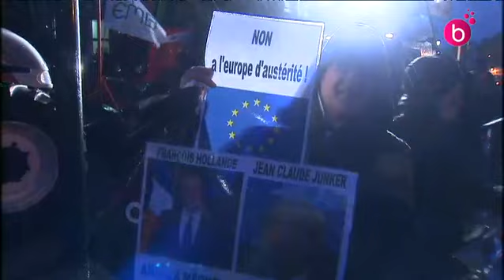Manifestation des agriculteurs rond-point Schuman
Manifestation des agriculteurs dans le quartier européen de Bruxelles, contre les accords de libre-échange avec les Etats-Unis.